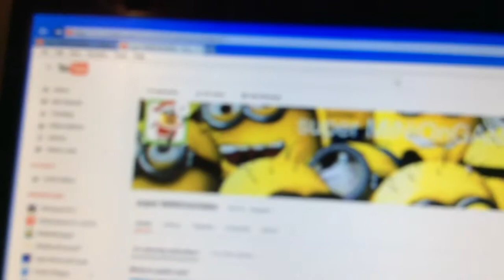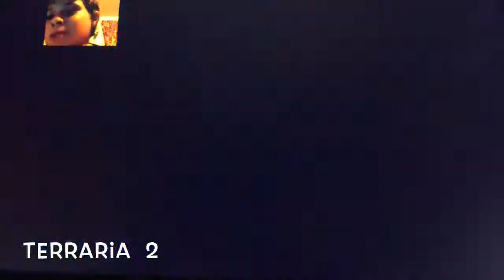20 subscribers!!!!!!!!!! Yay